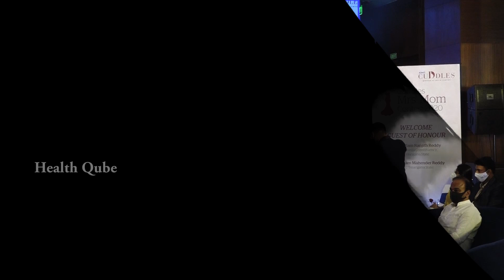KIMS Cuddles Mrs. Mom Contest 2020 Special Event | Dr. Shilpi Reddy | Health Qube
KIMS Cuddles Mrs. Mom Contest 2020 Special Event.
Dr. Shilpi Reddy, Consultant Obstetrician & Gynecologist, said, “We successfully completed 3 seasons until now in a grand manner to the cheers of the moms-to-be and thanks to all our sponsors & media for their support & cooperation. This 4th season of Mrs. Mom 2020 will be live on all social media platforms to penetrate all sections and each & every pregnant family who cannot make it for their personal presence & participation.
                                    Dr.Shilpi about KIMS Cuddles to Conduct 4th Season of ‘Mrs. Mom 2020 Hyderabad November 7, this is about The mothers-to-be annual session. All the contestants “mothers-to-be” thoroughly enjoy the different stages of the Pregnancy Women, its aN awareness of Pregnancy, which is supposed to be a lifetime beautiful experience in a couple’s life, all of a sudden became very stressful coupled with a lot of unanswered questions & safety concerns. People stopped coming out even for important antenatal checkups.
Mrs Mom 2020 is all about would be mother’s education & wellbeing from Garbha Sanskar Yoga, Lamaze Child Birth Education, WOGA (Water Yoga), diet nutrition and its importance , healthy cooking , dental check, skin care , grooming sessions , stress management, personality development, child care tips and many many more.
MBBS, DNB is a Famous Gynecologist and HOD at KIMS Cuddles.